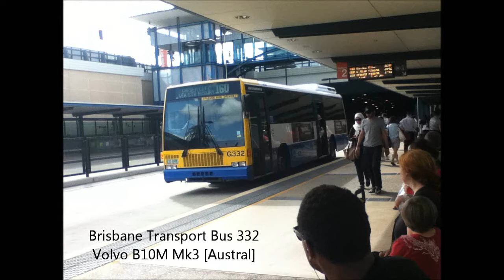Brisbane Transport Bus 332 - Volvo B10M Mk3 [Austral] [ZF]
Bus 332 is just your average metroliner, seen here operating a 160 outbound, enjoy!